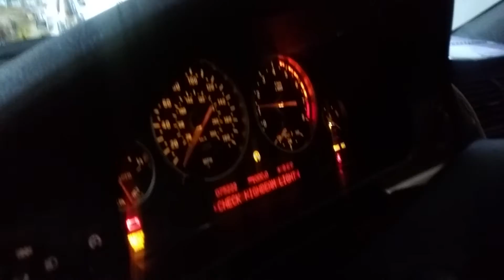M5 540i E39 S62 first start!